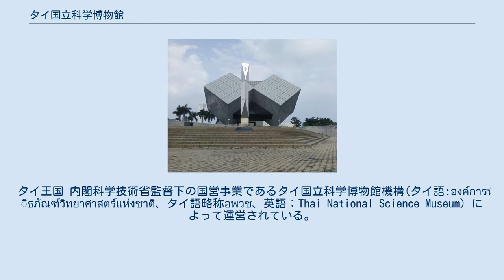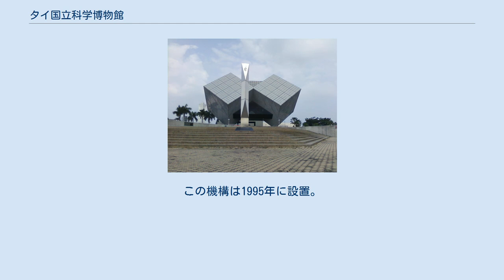タイ国立科学博物館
タイ国立科学博物館 (タイ語:พิพิธภัณฑ์วิทยาศาสตร์แห่งชาติ、英語：National Science Museum of Thailand　英略称：NSM）は、タイ王国の国立の科学博物館。
2000年に開館。
タイ王国 内閣科学技術省監督下の国営事業であるタイ国立科学博物館機構(タイ語:องค์การพิพิธภัณฑ์วิทยาศาสตร์แห่งชาติ、タイ語略称อพวช、英語：Thai National Science Museum）によって運営されている。
 タイ国立科学博物館は、タイ王国の科学教育のセンターとして社会に科学技術、研究開発、生物多様性など科学に関する知識を普及することを目的とする。
2000年、シリキット王妃の60歳の誕生日を記念して開館。
典型的な科学展示のほかに、製陶、彫刻、笊編、冶金などのタイの伝統技術について展示やタイの自然環境とタイの人々との関係についての展示がある。
 パトゥムターニー県 クローンルワン郡 タムボン・クローンハー テクノターニー（เทคโนธานี ต.คลองห้า อ.คลองหลวง จ.ปทุมธานี 12120） 国立科学博物館の本館は注目を引く幾何学的なデザインをしており、この建築はタイの科学技術の進歩を表象しているといえる。
建物は3つの各辺20mの立方体が相互に支えあって構成されている。
鉄筋コンクリート製の6階建てで、展示スペースは18,000㎡。
建物の外壁は堅固性が高く、メンテナンスフリーなセラミックスチール材を使用している。
また、火災予防基準を遵守し、内部には火災報知器、スプリンクラーなどの設備を整えている。
 国立科学博物館の事業、研究の運営はタイ国立博物館機構によって行われている。
この機構は1995年に設置。
事務所はパトゥムタニー県の科学技術省庁舎内にある。
さらに機構は以下の3つの科学博物館を管理している。